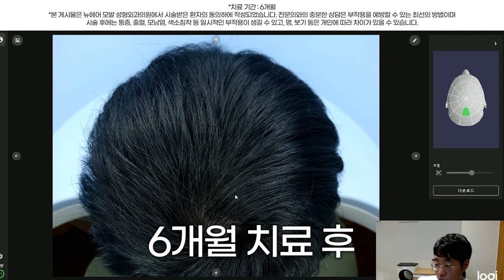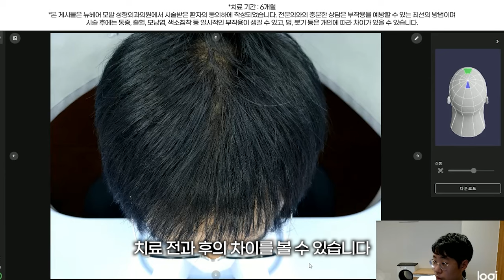절대 하면 안 되는 탈모치료가 모낭주사라고?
탈모치료 모낭주사가 정말 효과가 없을까요?
6개월 동안 환자 맞춤형 탈모치료를 받으신 환자분의 사례입니다.
전후 사진을 통해 설명을 드리겠습니다.